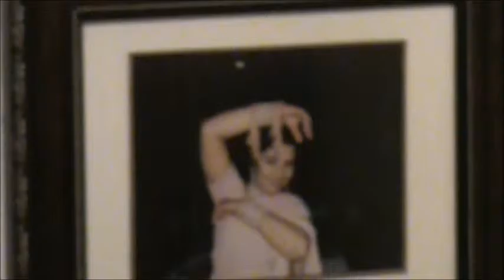Aati rahengi baharein, cover by Sangeeta Attri@Sangeetattri1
A rendition by Sangeeta Attri of the song "aati rahengi baharein", originally sung by Asha Bhosle, in Feb. 2013.

This channel & I, do not claim any right over any of the music contents, used in this video.